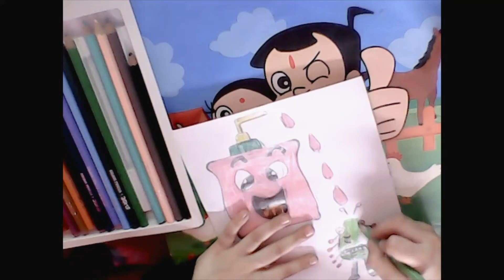Easy drawing of soap killing germs made by avni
this drawing is made by Avni
edited by vidhi